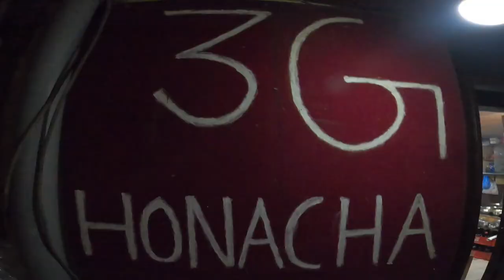Patan Darbar Square Vlog | Popular place in Nepal | Crazy Motovlog 😱🤣| Awesome food culture 😋😍@PJT❤️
Patan Durbar Square is in the city of Lalitpur, Nepal. It is one of three Durbar Squares in the Kathmandu Valley and all are UNESCO listed. The other Durbar Squares can be found in Bhaktapur and in central Kathmandu at the Hanuman Dhoka Palace Complex. Durbar Square simply means Royal Square and describes the plazas and structures around and adjacent to the Royal Palaces of Nepal. The Patan Durbar Square is crowded with fascinating Hindu temples and Buddhist monuments of stunning beauty.
The Patan Durbar Square has many notable temples and buildings including the Krishna Mandir, Bhimsen Temple, Vishwanath Temple and Taleju Bhawani Temple. There is also the palace itself three main courtyards Mul Chowk, Sundari Chowk and Keshav Narayan Chowk. The Golden Temple or rat temple is just off the main Patan Durbar Square, to the north.

Rich in culture, divers in traditions, language clothing, food culture and place of nepalese traditional arts and ancient monuments.

Sab Ko Jay Hos !
Jay Nepal !  🇳🇵

Twitter       : Pradeep Jung Thapa @333PradipStay healthy, stay safe.